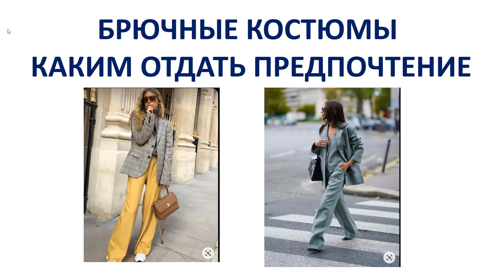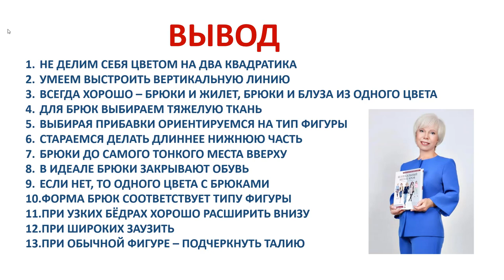Брючные костюмы - что шить Галина Коломейко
В этом видео на канале Галина Коломейко, поговорим о брючных костюмах. О том, что сегодня на пике моды. Как это трансформировать и приспособить для своей фигуры.  Как скрыть недостатки и подчеркнуть достоинства. Какая форма брюк нас стройнит, а какая наоборот...
У знаем, какие правила языка одежды помогут нам в этом.
Рассмотрим это все на примерах из пинтереста.